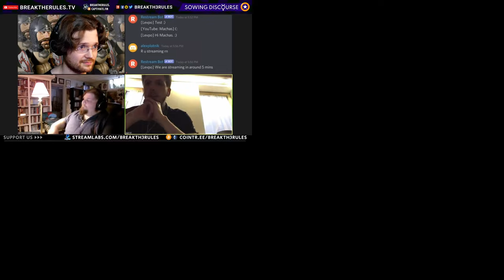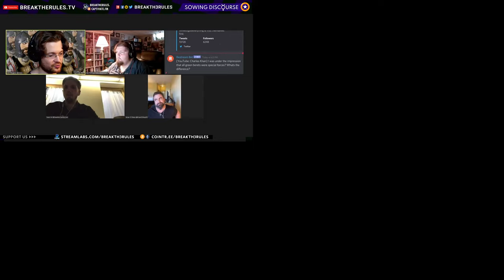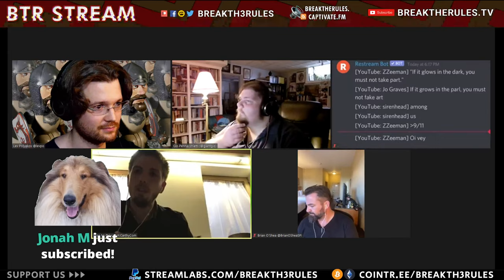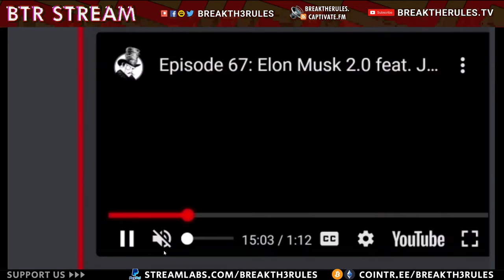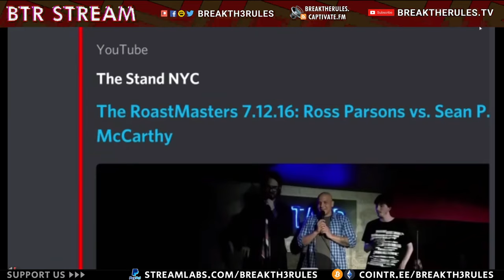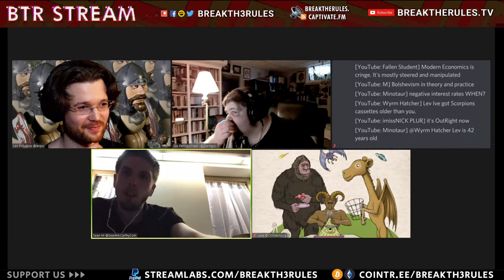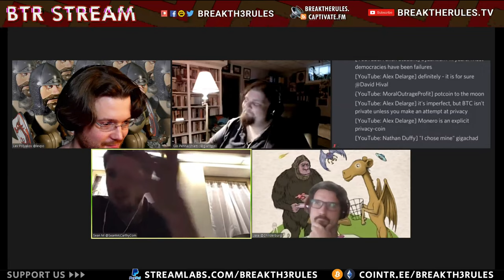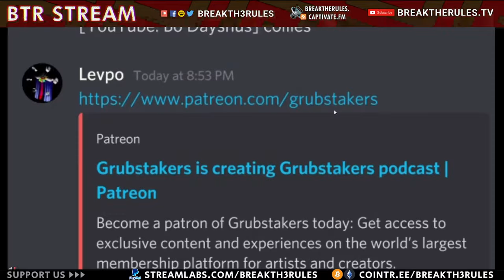Sean P. McCarthy - Comedian Host: Grubstakers Podcast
💸  Support Us  ( +  have your message show up during the show)

Go to btr-chat to have your comments & images show up on the mini screen!

$20 Patrons to Break the Rules get an original wood-carved magnet from Alexander Polyakov (Recurring Each Year)

$30 Patrons: + Free print from Gio!

$50 Patrons: + CUSTOM wood-carved magnet from Alexander Polyakov (Recurring Each Year)